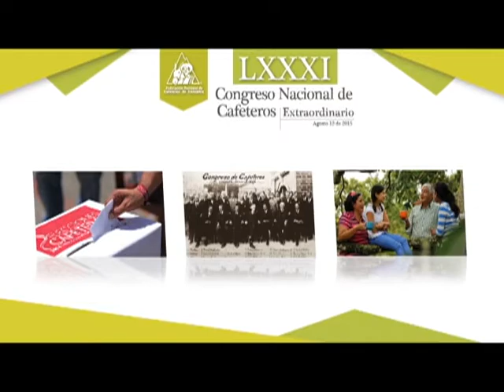Dr. Roberto Vélez Vallejo, Gerente FNC - Part. 3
Palabras Gerente General, Dr. Roberto Vélez Vallejo, durante el LXXXI Congreso Nacional de Cafeteros - Extraordinario, donde fue elegido por  los Cafeteros de Colombia como su nuevo representante.